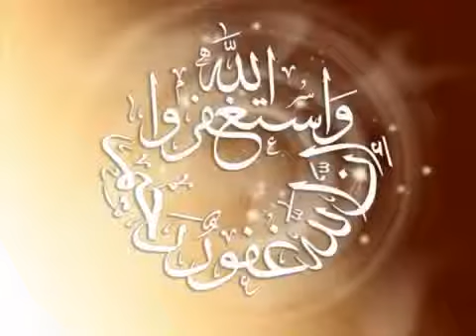المعجزة التى هزت امريكا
مقطع عجيب  المعجزة التى هزت امريكا